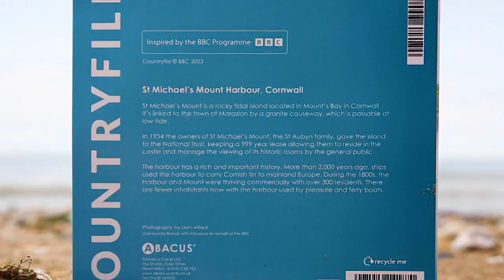BBC Countryfile Greetings Cards by Abacus Cards Ltd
A range of stunning, country-themed photographic cards inspired by the BBC TV programme Countryfile. Each design features interesting information on the reverse of the card, written by the Countryfile team.